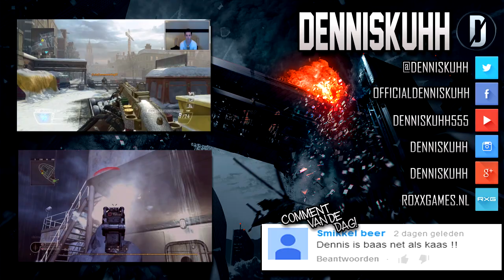Cod Ghosts K.E.M. Strike "voor en nadelen Playstation 4" (Dutch Commentary) Call Of Duty Ghosts